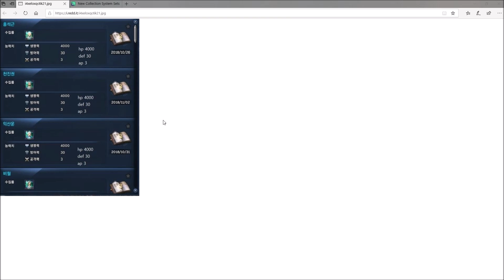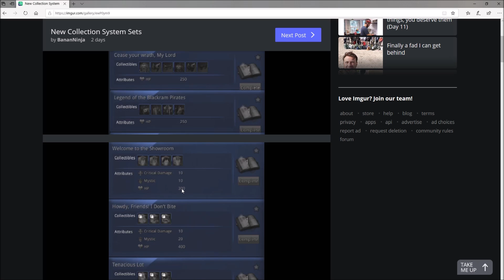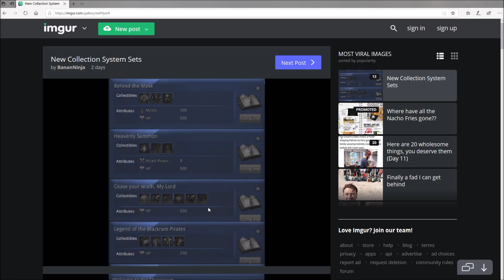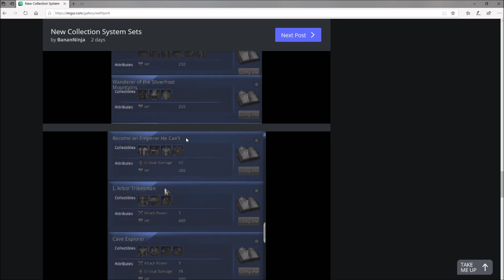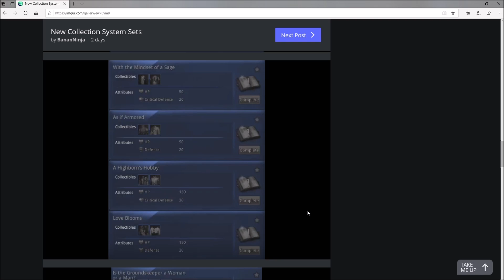Blade and Soul - New Pet & Costume Collection System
Today we're talking about the new collection system coming on March 13th!